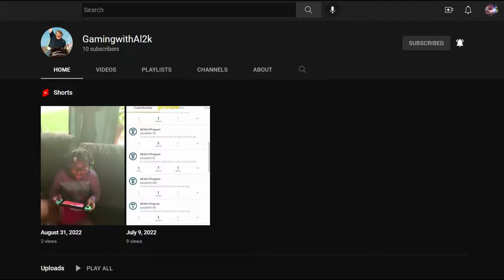Subscribe to Al smith official music